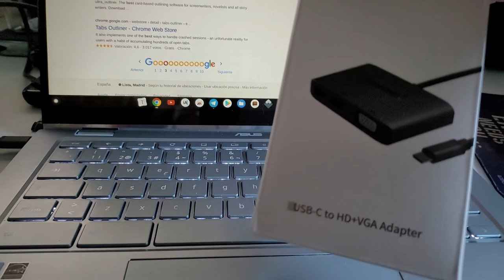Consigue dos o más pantallas con tu Chromebook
Enlace de compra

Sencillísimo manejo, no precisa ni instalación ni cargar drivers. Lo he probado con el Asus Chromebook flip, con la tablet Samsung S7+ y con la Surface Pro.  Comportamiento perfecto, lo detecta todo automáticamente y tanto la señal VGA como Hdmi dan una calidad de imagen excelente. No es la primera vez que compro a este fabricante. Ideal ahora que con los puertos usb - C podemos hacer muchas cosas. En mi caso el uso que le doy es para tenerlo como "dock" y así usar mis dispositivos como si fueran estaciones de trabajo multipantalla, lo cual es SUMAMENTE ÚTIL.